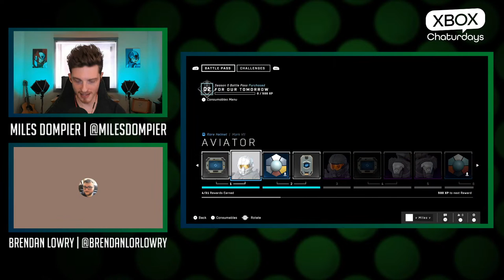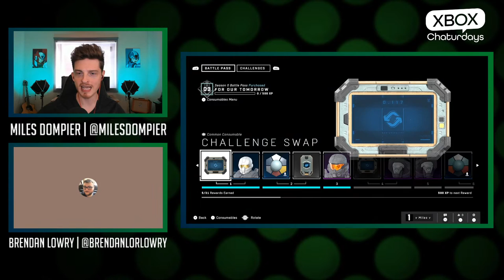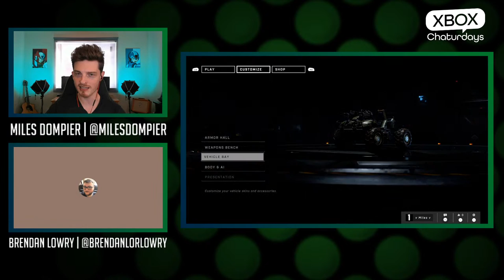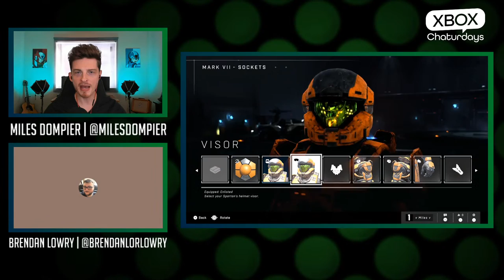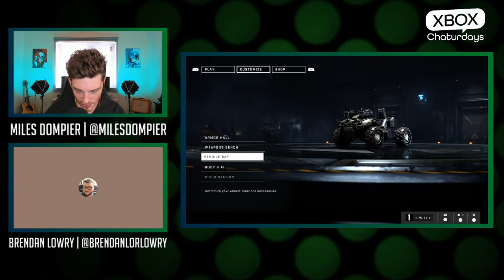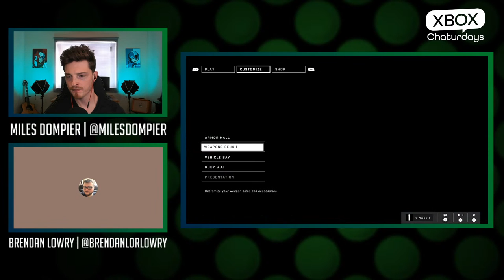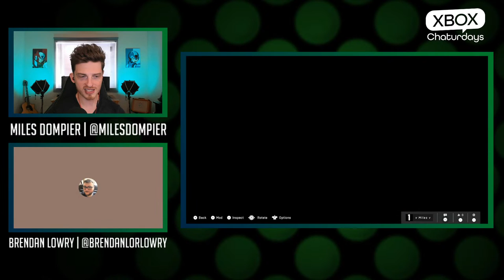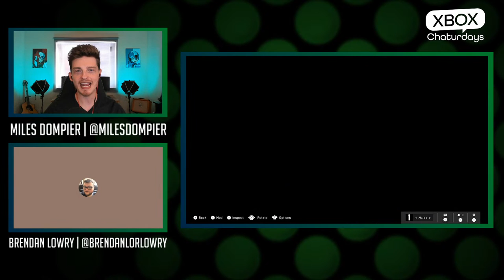Xbox Chaturdays 34: Halo Infinite Impressions, Xbox Bigger Than Ever, & PS5 vs Xbox SSD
For the 34th episode of Xbox Chaturdays we'll be discussing our impressions of the Halo Infinite Insider Flight, Xbox having their biggest year ever, PS5's SSD upgrade solution, Xbox acquisitions, and so much more!

For more Xbox chat, catch us on Twitter:

Windows Central Gaming - @WCGamingTweets
Miles Dompier - @MilesDompier
Brendan Lowry - @BrendanLorLowry

Time Stamps:

00:00:00 - Going Live Soon
00:03:15 - Intro/Show Overview
00:05:20 - Xbox is Bigger Than Ever
00:09:30 - How and Why Xbox is Succeeding
00:13:30 - Xbox Series X|S are the Best Selling Xboxs. Why?
00:24:00 - The Gaming Industry is Doing Incredibly Well
00:30:00 - The Portable Xbox - The X Boi
00:32:00 - Where is the Halo Infinite Collector's Edition?
00:34:40 - Xbox Acquisitons? Who's Xbox's Big Target?
00:47:40 - Halo Infinite Impressions
01:14:00 - What is Halo Infinite's Release Date?
01:23:45 - PS5 SSD vs Xbox SSD
01:34:30 - The Ascent Metacritic Controversy
01:50:00 - The Activision/Blizzard Lawsuit
02:03:00 - Outro